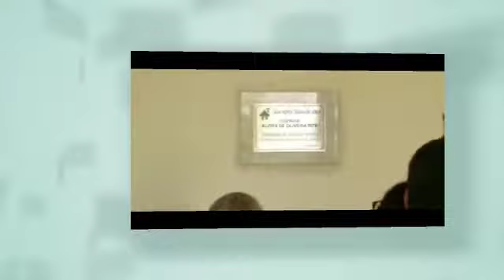03 08 2022 Inauguração cozinha d.Alzira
Vídeo de Leila Lopes